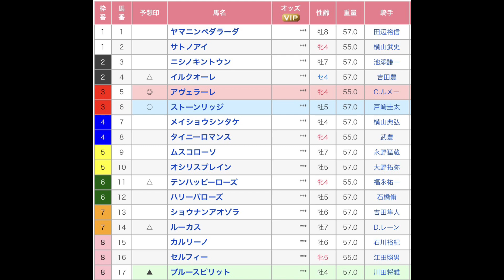フリーウェイステークス 東京競馬場 第10レース 直感予想！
東京競馬場の準メインレース、フリーウェイステークスを予想します